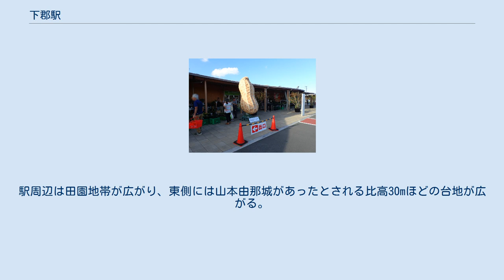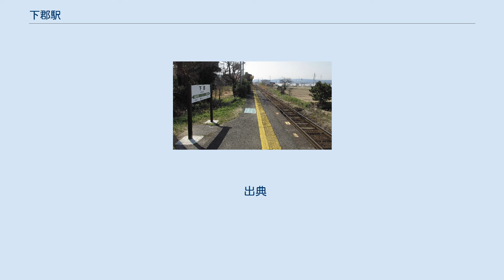下郡駅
下郡駅（しもごおりえき）は、千葉県君津市山本湯名下にある、東日本旅客鉄道（JR東日本）久留里線の駅である。
 久留里線が木更津駅から上総亀山駅まで開通した翌年の1937年（昭和12年）、東横田駅と南隣の上総山本駅とともに開業した。
太平洋戦争中の1944年（昭和19年）から久留里駅以南が営業休止となった久留里線は、戦後の1947年（昭和22年）に全線の営業を再開したが、利用客の少ない東横田駅、下郡駅、上総山本駅は営業休止とされた。
下郡駅は1956年（昭和31年）に復活したが、南隣の上総山本駅は同年正式に廃止となった（東横田駅は1958年に営業再開した）。
 駅ホーム（2014年3月25日） 単式ホーム1面1線を有する地上駅。
ホームは2両編成までに対応する。
このため3両編成以上の列車は、進行方向前寄り2両のみ扉扱いし3両目以降はドアカットされる。
 久留里駅管理の無人駅。
駅舎はなく、ホームの上にプレハブの待合所が設置されている。
また乗車駅証明書発行機も設置されている。
トイレは男女別の水洗式。
 2006年（平成18年）度の1日平均乗車人員は78人である。
 道の駅木更津 うまくたの里 駅出入口付近には木更津市との境界がある。
駅周辺は田園地帯が広がり、東側には山本由那城があったとされる比高30mほどの台地が広がる。
千葉県道166号馬来田停車場富岡線沿いに中小商店や住宅が点在する。
 前述のとおり、1937年（昭和12年）から1956年（昭和31年）まで小櫃駅との間に上総山本駅があった。
 出典